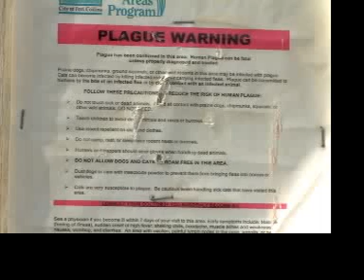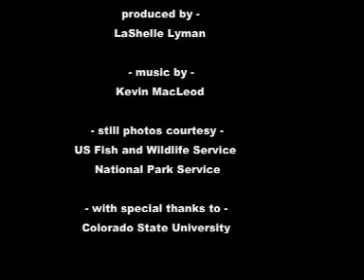Prairie Dog - A Brief Intro to the World of P-Dogs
A little film I made for a mammalogy class at Colorado State University. The prairie dogs will probably be about the size of bugs on YouTube.  It ain't perfect, but it's a start.